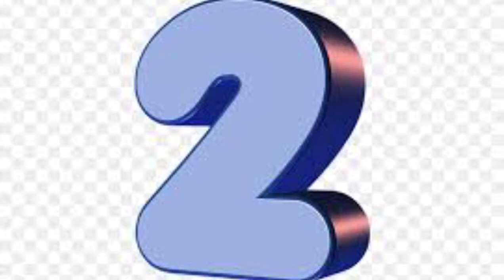West Indies out of T20/ Coach Busby suspended /5000 tickets for World Cup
Sean’s weekly top 3